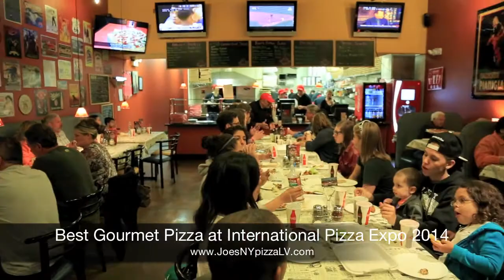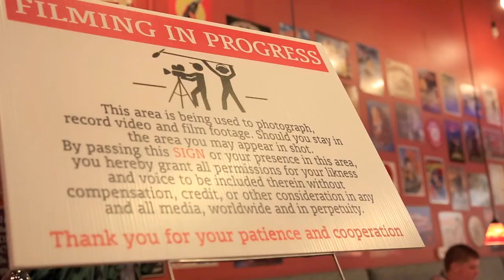Best Gourmet Pizza in Las Vegas | Joe's New York Pizza Las Vegas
Visit Joe's New York Pizza Las Vegas for yourself to see what all the excitement is about and try some of the best gourmet pizzas you'll ever taste in Las Vegas and the West Coast.

Take your taste buds on a wild and memorable tour of Italy with the best Italian food in Las Vegas. Joe's New York Pizza specializes in New York-style pizza along with a menu filled with incredible flavors.

Joe's New York Pizza Las Vegas offers a wide variety of pizzas from the most popular and award winning Gourmet Pepperoni; made with large pepperoni, house marinated roasted red peppers, and creamy goat cheese, to a crowd favorite called the Hungarian Chicken pizza; made with chicken paprikas, mozzarella, and sour cream. All of the pizzas are handmade using Joe's own special sauce, dough, and fresh ingredients. There are no frozen ingredients used or shortcuts taken here at Joe's everything is the highest quality. Joe's offers more than just the best pizzas in Las Vegas; they also offer monster calzones, fresh pasta, and a wide assortment of sandwiches.

Other than the great pizza Joe's also has the best pizza delivery. It is fast and always top quality. Whenever you are craving a hot and savory meal keep Joe's New York Pizza Las Vegas in mind. You can go to the location and enjoy the wonderful environment and captivating smells of the pizzas, sandwiches, and pastas cookin' up in the kitchen or simply picking up the phone and calling for a warm Italian meal in the comfort of your own home. It's all up to you!